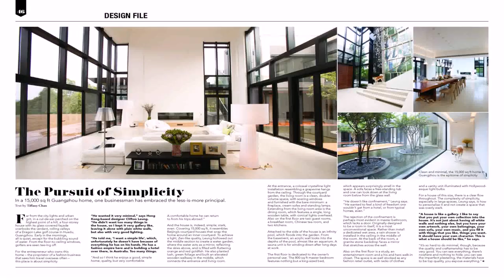Interior Design House Of Character - Gif Maker DaddyGif.com (see description)